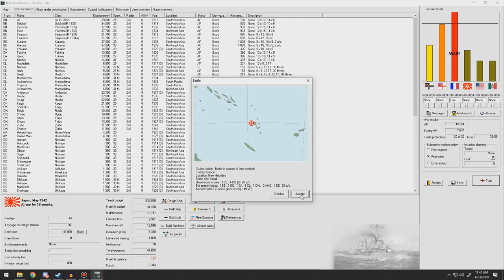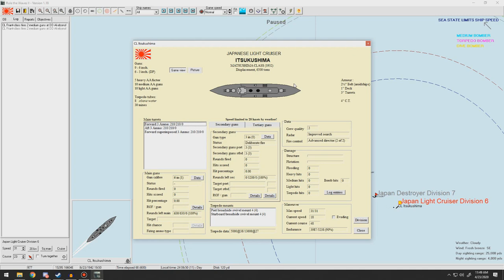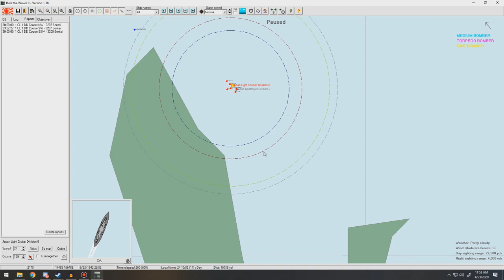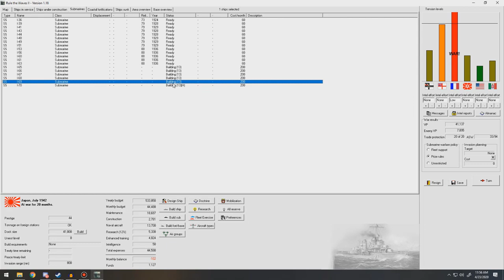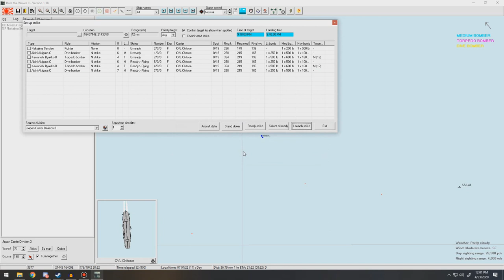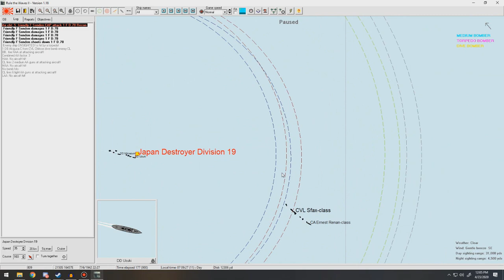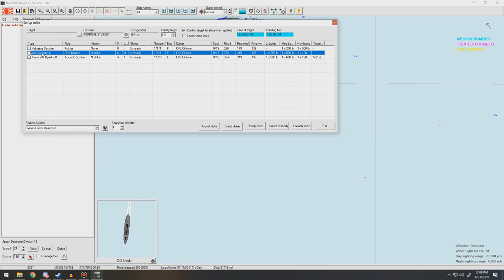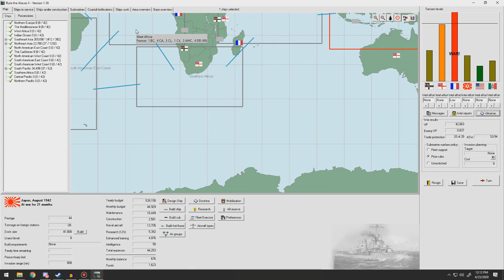Rule The Waves 2 | Japan | Part 53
In this series, we will be playing the game Rule The Waves 2! I will be taking control of the Japanese Navy and will be trying to bring our navy into the forefront of the early 20th century and become the rulers of the waves!